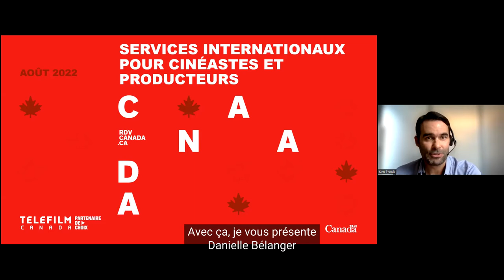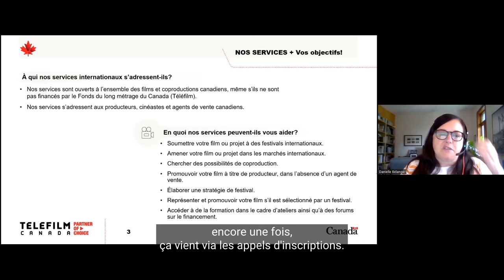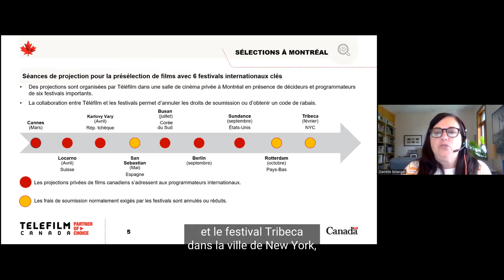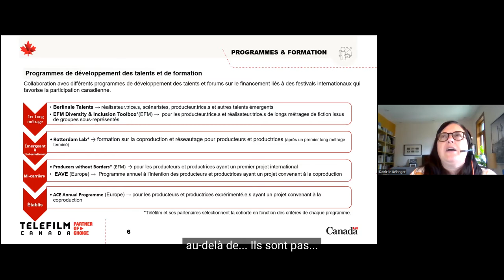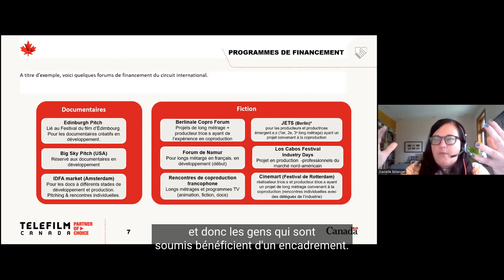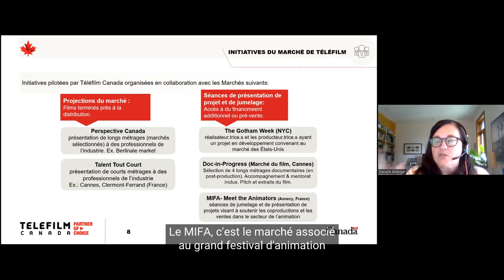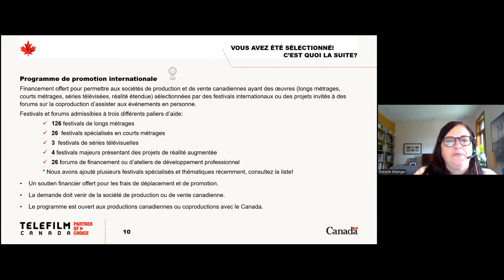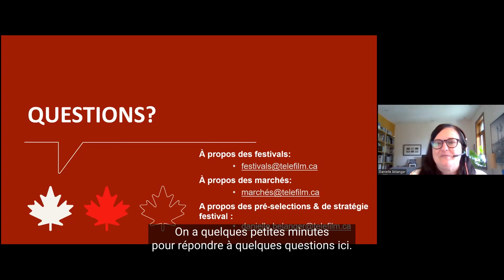Téléfilm Canada | Webinaire : Services internationaux pour cinéastes et producteurs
Joignez-vous à Danielle Bélanger pour connaître les différents services favorisant la promotion de votre film et le développement de votre réseau international.

LIENS CITES
Pour vous inscrire à notre bulletin d'information :